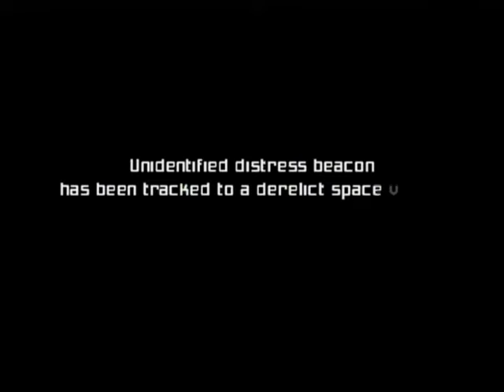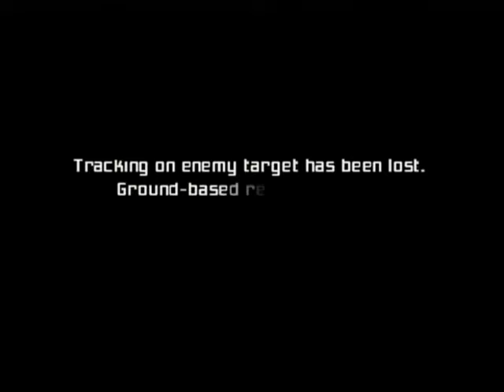Metroid Prime low%: 21% 4:08 Speedrun part 1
low%: 21% Speed run/Completion of Metroid Prime in 4h 08min, done in 27 parts. Completed on September 30th 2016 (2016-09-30). This run is currently world rank 9th. As of September 30th 2016, there are 13 people around the world who've completed the game with 21% (I am the 13th).

Thanks:

I'd like to thank JustinDM, Metroid177, Skull64 and Hazel who helped me a lot with this run. Also thanks to DCR, R Web, DF6780 and Parax for providing great help with their videos as well. Finally special thanks to T3 (or Tom Lube) for discovering the Frost Cave SW method (not sure who of those two guys discovered it).

21% Definition/Description (for those not familiar with it):

21% is the lowest possible percentage to beat the game with. Additionally to the items skipped in a 22% run, 21% even skips the Space Jump Boots-upgrade, making 21% A LOT more difficult than 22%. Normally, you would need at least 29% to beat the game, so 21% skips at least 8% (8 required items).

ITEMS SKIPPED:

required upgrades:
- Space Jump Boots
- Boost Ball
- Charge Beam
- Spider Ball
- Grapple Beam
- Thermal Visor
- Gravity Suit
- Super Missile

Expansions:
- All Missile Expansions, all Power Bomb Expansions, all Beam Combos and all Energy Tanks.

ITEMS COLLECTED:

required upgrades:
01. Missile Launcher
02. Morph Ball
03. Morph Ball Bomb
04. Varia Suit
05. Wave Beam
06. Ice Beam
07. Power Bomb
08. Plasma Beam
09. X-Ray Visor
- all 12 Chozo Artifacts.